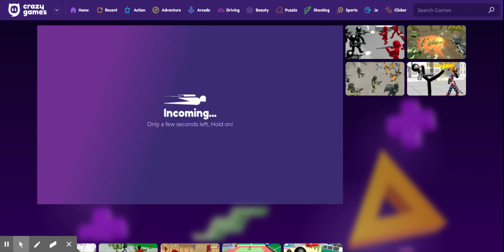me playing battle simulator games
the games are you should play the games